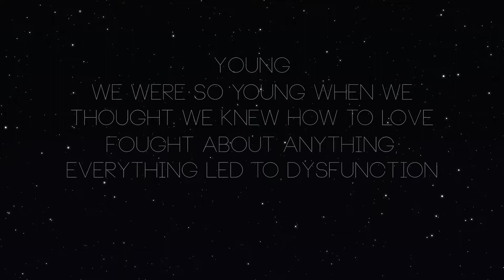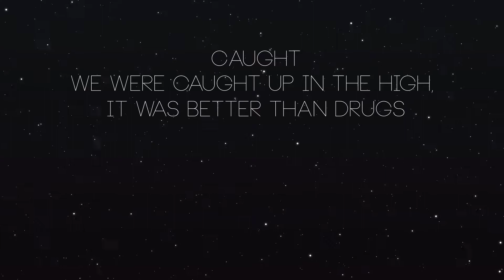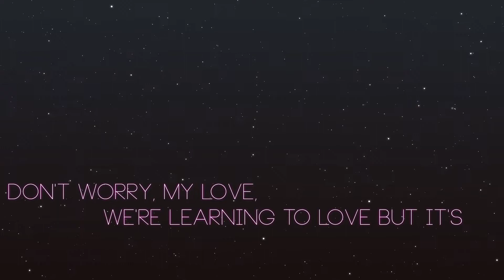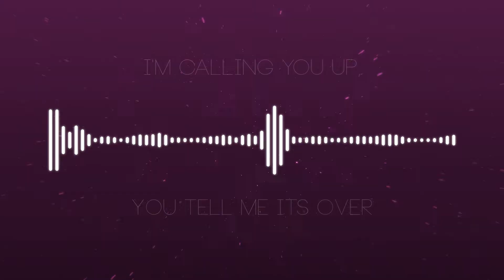The Chainsmokers - Young (Lyric Video)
I worked extremely hard to make this video, nearly took a month to make. Its the first time I've made something like this so I hope you all enjoy!